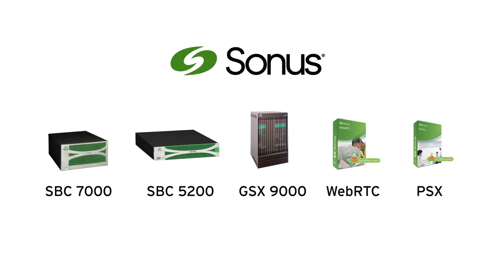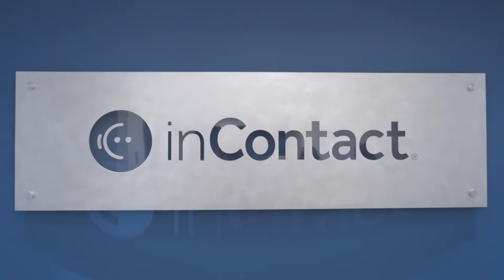Sonus Customer Story: inContact